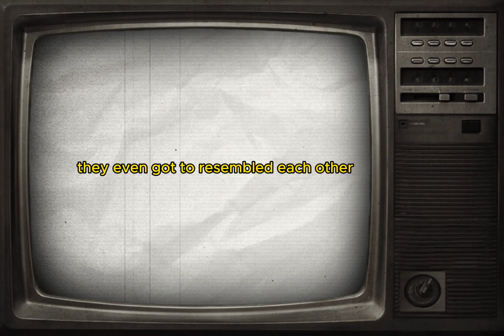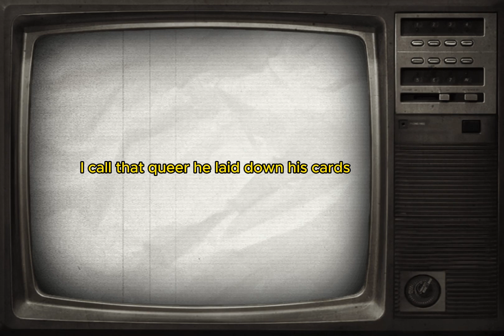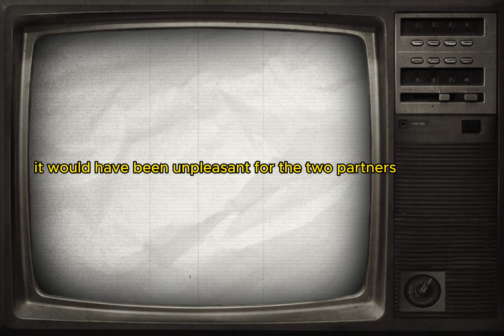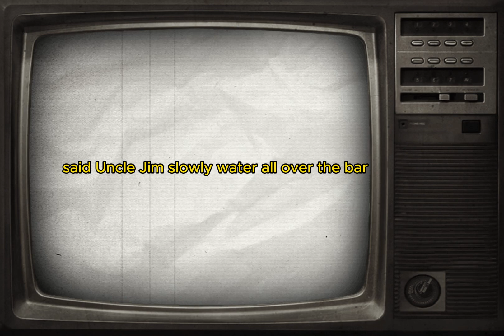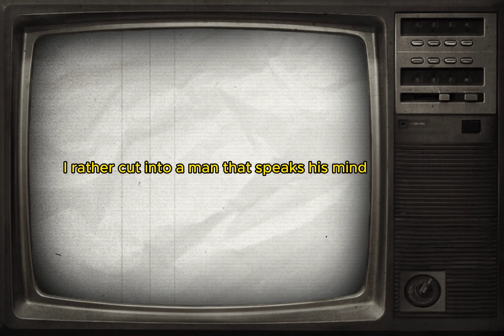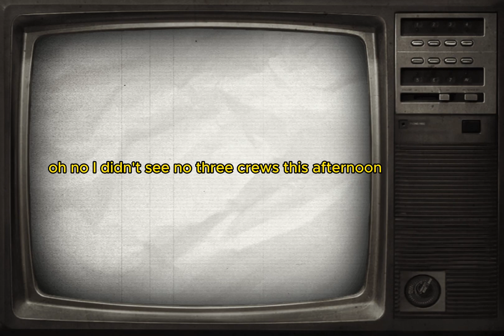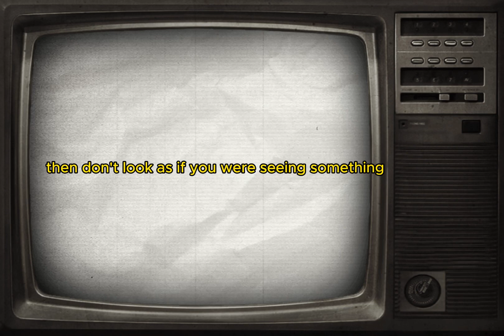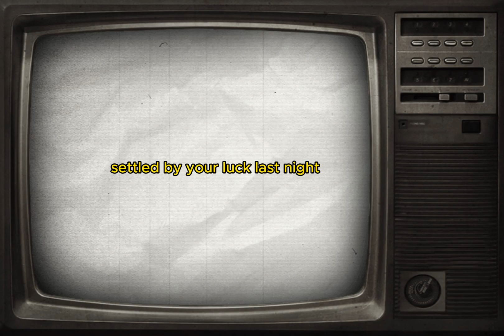⭐⭐⭐⭐⭐⭐ Learn English Through Story Level 6 |Uncle Jim& Uncle Billy |Very Interesting English Story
📚 Welcome to "Learn English Through Story Level 6," where captivating narratives come alive to enrich your language learning journey! Join us in exploring the delightful tale of "Uncle Jim & Uncle Billy," a heartwarming story of friendship, adventure, and the bonds that unite us.

In this video, you'll follow the endearing characters of Uncle Jim and Uncle Billy as they embark on a series of humorous escapades and unexpected twists. From their rustic cabin in the wilderness to the lively camaraderie of the frontier, their adventures will entertain and inspire learners of all levels.

🎓 Whether you're a novice learner or a seasoned English enthusiast, this engaging story provides an excellent opportunity to expand your vocabulary, improve your comprehension, and enhance your language skills. With clear narration and captivating visuals, you'll be immersed in a world of language and culture like never before.

🌟 Don't miss out on this enriching educational experience! Watch "Learn English Through Story Level 6 | Uncle Jim & Uncle Billy" now and embark on a journey of discovery and learning. Happy learning! 📖🌲🚣‍♂️

learn english
english story
अंग्रेजी सीखना

images/clips source:
google

1)This video has no negative impact on the original works (It would actually be positive for them).
2)This video is also for teaching purposes.
3)It is not transformative in nature.